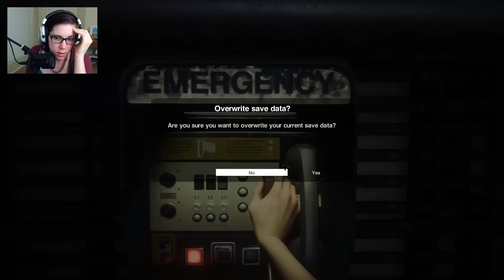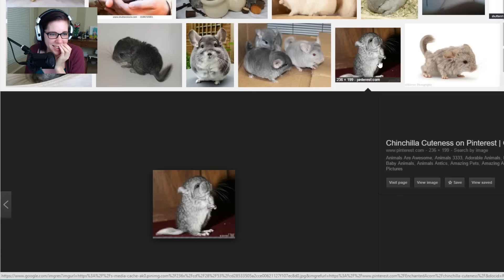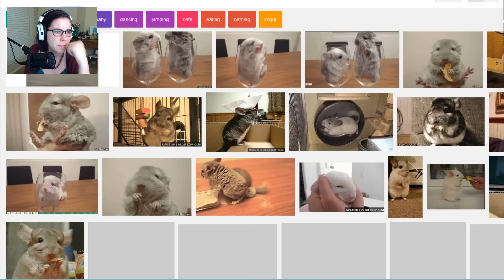Let's Play Alien: Isolation EP30 // EJECTED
Discover the true meaning of fear in Alien: Isolation, a survival horror set in an atmosphere of constant dread and mortal danger. I don't play scary games or watch scary movies, so this is definitely a first for me!

This is a livestreamed let's play, so I do interact with/respond to the chat.

• Credits •
Intro/Outro Animation by Eneija